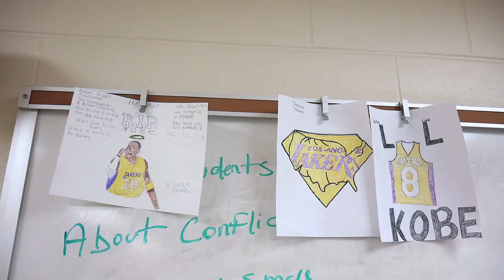Tre $tyles Out Da Gate (Official Video)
Tre $tyles latest visual for new Single "Out Da Gate" Off of upcoming project "Heart Of Gold 2"

Song Produced By: Miciah Carr
Video Shot By: Orlando Cochran
Dance Team Featured: Royal Diamonds Of Klass (Tyesha Hart)